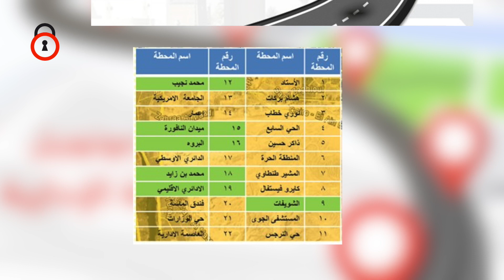ما لا تعرفة عن احدث وسيلة نقل جماعي بمصر..المونوريل | ملفات سرية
تَتَطُوَّرُ وَسَائِلُ النَّقْلِ عَامًا بَعْدَ عَامٍ، لِتَكُونَ مُنَاسِبَةً أَكْثَرَ وَمُلَبِّيَةً لِاحْتِيَاجَاتِ الْإِنْسَانِ الْيَوْمِيَّةِ فِي السَّفَرِ وَالتَّنَقُّلِ، وَمِنْ بَعْدِ الْقِطَارِ وَمِتْرَوْ الْأَنْفَاقِ
 وَالْقِطَارِ الْمِغْنَاطِيسِيِّ الْمُعَلَّقِ، وَغَيْرُهَا مِنْ وَسَائِلِ النَّقْلِ الْحَدِيثَةِ ظَهَرَ قِطَارُ " الْمُونُورِيلِ " الَّذِى يُعَدُّ مِنْ أَهَمِّ الِاخْتِرَاعَاتِ فِي مَجَالِ النَّقْلِ وَالْمُوَاصَلَاتِ ، وَهُوَ مَوْجُودٌ فِي الْعَدِيدِ مِنْ الدُّوَلِ وَلَهُ مُمَيِّزَاتٌ عَدِيدَةٌ.
إِذَا كُنْتَ تَتَسَاءَلُ مَا هُوَ مَشْرُوعُ الْمُونُورِيلْ؟ أَوْ كَيْفَ سَيُحَدِّدُ سِعْرُ التَّذْكِرَةِ؟ سَتَجِدُ إِجَابَاتِ هَذَا كُلِّهِ وَأَكْثَرَ فِي هَذَا الْفِيدْيُو :-
الْقِطَارُ أُحَادِيُّ السِّكَّةِ هُوَ قِطَارٌ لِلنَّقْلِ الْجَمَاعِيِّ الْكَثِيفِ، يَسِيرُ عَلَى كَمَرَّةٍ خَرَسَانِيَّةٍ مُعَلَّقَةٍ.
تَبْلُغُ السَّعَةُ الْقُصْوَى لِلْمُونُورِيلْ الْحَدِيثَ إِلَى حَوَالَى مِلْيُونِ رَاكِبٍ يَوْمِيًّاً وَيُمْكِنُ وَصْفُ الْمُونُورِيلِ بِكَوْنِهِ قِطَارَ يَعْمَلُ بِالْكَهْرَبَاءِ ، وَيَسِيرُ عَلَى قُضْبَانٍ حَدِيدِيَّةٍ مُنْفَرِدَةٍ، حَيْثُ يَتِمُّ تَنْفِيذُ هَذِهِ الْقُضْبَانِ عَلَى كَمَرَّةٍ خَرَسَانِيَّةٍ بَعِيدَةٍ عَنْ سَطْحِ الْأَرْضِ وَالتَّقَاطُعَاتِ الْمُرُورِيَّةِ ، وَيَتَمَيَّزُ مَشْرُوعُ قِطَارِ الْمُونُورِيلِ بِكَوْنِهِ صَدِيقًا لِلْبِيئَةِ؛ لَا يَتَسَبَّبُ بِالْعَوَادِمِ الَّتِي تُحْدِثُهَا الْقِطَارَاتُ الْعَادِيَّةُ. بِالْإِضَافَةِ إِلَى ذَلِكَ، يُعْتَبَرُ الْمُونُورِيلُ أَقَلَّ تَكْلِفَةً مِنْ مَشْرُوعِ مِتْرُو الْأَنْفَاقِ، كَمَا أَنَّهُ سَرِيعٌ وَآمِنٌ، لِذَا فَهُوَ يُتِيحُ التَّنَقُّلَ بَيْنَ مُخْتَلِفِ أَنْحَاءِ الْمَدِينَةِ دُونَ التَّسَبُّبِ فِي تَكَدُّسٍ مُرُورِيٍّ أَوْ تَلَوُّثٍ بِيئِيٍّ.
فِي عِشْرِينَ مِنْ دِيسِمْبِرَ عَامَ أَلْفَيْنِ وَثَامَانِيَةَ عَشَرَ، أَعْلَنَتْ وِزَارَةُ الْإِسْكَانِ الْمِصْرِيَّةُ عَنْ إِنْشَاءِ خَطِّ قِطَارٍ أُحَادِيِّ السِّكَّةِ (مُونُورِيلْ) لِرَبْطِ الْعَاصِمَةِ الْجَدِيدَةِ بِمَدِينَةِ نَصْرَ وَمَدِينَةِ 6 أُكْتُوبَرَ يَتَوَقَّفُ فِي 10 مَحَطَّاتٍ وَيَسْتَوْعِبُ مِلْيُونَ رَاكِبٍ يَوْمِيًّا.
وَسَيَنْقَسِمُ الْمَشْرُوعُ إِلَى مَسَارَيْنِ :
 مُونُورِيلْ 6 أُكْتُوبَرَ.
وَمُونُورِيلْ الْعَاصِمَةَ الْإِدَارِيَّةِ.
 وَكَانَتْ إِحْدَى الْأَهْدَافِ الرَّئِيسِيَّةِ لِهَذَا الْمَشْرُوعِ هُوَ تَسْهِيلُ الْوُصُولِ إِلَى الْعَاصِمَةِ الْإِدَارِيَّةِ الْجَدِيدَةِ مِنْ الْقَاهِرَةِ الْكُبْرَى، لِذَا يَمْتَدُّ هَذَا الْخَطُّ عَلَى طُولِ ستةٍ وخمسين فاصل خمسةِ كِيلُو مِتْرٍ؛ وَيَضُمُّ خَطَّ سَيْرِ الْمُونُورِيلِ واحدًا وعشرين مَحَطَّةً،  وَصُنعَ مُونُورِيلْ مِصْرَ فِي مَصْنَعِ مَدِينَةِ دِيرْبِي الْإِنْجِلِيزِيَّةِ.
 وَمِنْ أَهَمِّ مُمَيِّزَاتِ قِطَارِ الْمُونُورِيلْ هَىَ :
 الْقِطَارُ يَعْمَلُ بِالْكُمْبِيُوتَرِ ، وَبِدُونِ سَائِقٍ، يُوجَدُ بِهِ بَوَّابَاتٌ زُجَاجِيَّةٌ عَازِلَةٌ بَيْنَ الْقِطَارِ وَالرِّكَابِ، عَلَى الْأَرْصِفَةِ يَحْتَوِي عَلَى تَكْيِيفِ عَالِي السَّعَةِ، لَا يُوجَدُ أَبْوَابٌ دَاخِلِيَّةٌ بَيْنَ عَرَبَاتِ الْمُونُورِيلِ، يُوجَدُ بِهِ كَامِيرَاتُ مُرَاقَبَةٍ بِالْعَرَبَاتِ وَشَاشَات ، يَحْتَوِي عَلَى شَاشَاتٍ عَلَى الْأَبْوَابِ لِعَرْضِ اسْمِ الْمَحَطَّةِ وَالْمَحَطَّاتِ النِّهَائِيَّةِ، وَشَاشَاتٍ مُضَيئَةٍ بِالْمَسَارِ لِفَاقِدِي السَّمْعِ.
وَلِتَسْهِيلِ رَبْطِ مَدِينَتَىْ الْقَاهِرَةِ وَالْجِيزَةِ بِأُكْتُوبَرَ وَالْعَاصِمَةِ الْإِدَارِيَّةِ الْجَدِيدَةِ ، فَيَضُمُّ مَسَارَ أُكْتُوبَرَ عشرَ مَحَطَّاتٍ وَهْمْ
مَحَطَّةُ الْمِنْطَقَةِ الصِّنَاعِيَّةِ لِمَدِينَةِ 6 أُكْتُوبَرَ، مَحَطَّةُ جَامِعِ الْحَصْرِي، مَحَطَّةُ أُكْتُوبَرَ، مَحَطَّةُ مَيْدَانِ جُهِيْنَةَ، مَحَطَّةُ زَايِدٍ، مَحَطَّةُ هَايْبَرْ، مَحَطَّةُ طَرِيقِ إِسْكَنْدَرِيَّةَ الصَّحْرَاوِىِّ، مَحَطَّة الْمَنْصُورِيَّةِ، مَحَطَّة الطَّرِيقِ الدَّائِرِيِّ، مَحَطَّة جَامِعَةِ الدُّوَلِ الْعَرَبِيَّةِ.
قَدْ يَتَشَابَهُ الْمُونُورِيل مَعَ مِتْرَوْ الْأَنْفَاقِ فِي أَنَّ كِلَاهُمَا يَعْمَلُ بِالْكَهْرَبَاءِ؛ لَكِنْ عَلَى عَكْسِ تَذْكِرَةِ الْمِتْرُو، لَنْ تَكُونَ تَذْكِرَةُ الْمُونُورِيلِ مُدَعَّمَةً مِنْ الدَّوْلَةِ، وَسَتَقُومُ الْحُكُومَةُ بِالِاشْتِرَاكِ مَعَ تَحَالُفِ الشَّرِكَاتِ الْمَسْئُولَةِ عَنْ التَّنْفِيذِ وَالتَّشْغِيلِ بِتَحْدِيدِ السِّعْرِ الْمُنَاسِبِ لِلتَّذْكِرَةِ،
شَارَكْنَا بِرَأْيِكَ هَلْ سَتَنْجَحُ تَجْرِبَةُ وُجُودِ الْمُونُورِيلْ فِي مِصْرَ؟
▶▶ Follow us ▶▶
0:00 - فيديو تصويرى
0:16 - المونوريل
1:00 - ستجد إجابات هذا كله وأكثر في هذا الفيديو
2:00 - في 20 ديسمبر 2018، أعلنت وزارة الإسكان المصرية
3:00 - يوجد به كاميرات مراقبة بالعربات وشاشات
4:00 - وتشمل السعة التصميمية للمونوريل 48
5:00 - محطة محمد نجيب
6:00 - شارع جامعة الدول العربية
6:52 - شاركنا برأيك هل ستنجح تجربة وجود المونوريل في مصر؟
الرئيس_عبد _الفتاح_السيسى